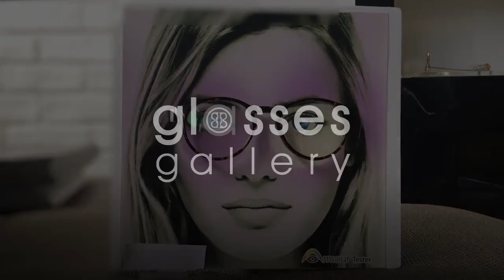Digital Blue Light Blocking Glasses in effect | Glasses Gallery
See how blue light is reflected by the digital blocking lenses & pass through a normal prescription lens.

Blue light blocking lenses is truly a must-have item for nowadays.